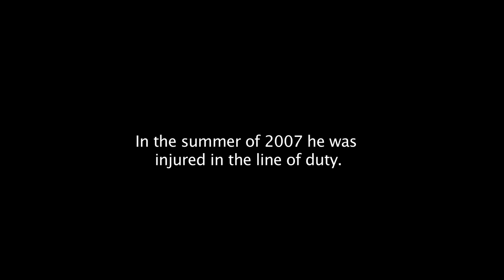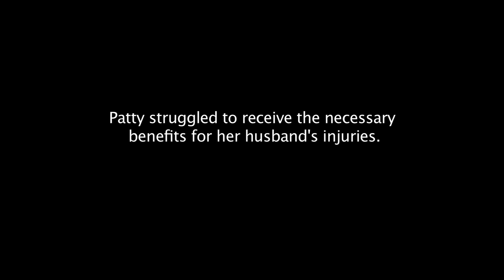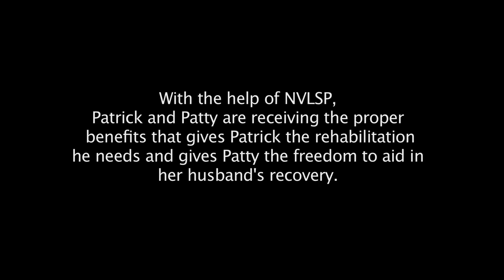Veterans Speak: The Horan Family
On July 7, 2007 during the surge in Iraq, Army Captain Patrick Horan was shot in the head while commanding his Stryker Brigade platoon on patrol in Baghdad.  The first reports on the combat radio were that Patrick had been killed.  While these initial reports were incorrect, his injuries were terrifying for his family and especially his wife, Patty. Doctors did not give Patty a lot of hope.

Given the terrible damage, Army doctors at the hospital in Balad,Iraq immediately removed a large section of Pat's skull to ease swelling, almost certainly saving his life.  He was then airlifted to Landstuhl, Germany and then a tail-to-tail exchange on the runway put him on a medevac to Bethesda Naval Hospital for more than ten additional surgeries, including implantation of a prosthesis replacing the nearly 40% of his skull that had been lost to the injury and life-saving treatment.

The gunshot had entered near Pat's left temple resulting in direct damage to the speech and language center of his brain, as well as significant loss of mobility.  Pat's rehabilitation from this terrible traumatic brain injury involved starting over and having to re-learn how to talk, understand speech, walk, read, write; all the most basic tasks of daily life.

Throughout Patrick's journey on his road to recovery, one of the biggest challenges Pat and Patty encountered was dealing with the military and VA disability adjudication systems.  Thrust into an evolving joint Army-VA pilot program for the assessment of his disabilities, Patrick and Patty faced a daunting bureaucratic process.

Given the legal situation they faced, Patty assembled a legal team that included a Soldier's Counsel provided by the Army as well as the law firm of Hogan Lovells on a pro bono basis. Realizing the complexity of these disability systems, especially the upper end of the VA service-connected compensation system, and the high stakes involved, Hogan Lovells called NVLSP seeking help and expertise.

NVLSP examined Pat's case, and determined that Pat's service-connected disabilities were seriously under-evaluated by the VA.  This meant that Pat and his family would be shortchanged by almost $50,000 per year. Working with the Army's Soldier's Counsel and attorneys at Hogan Lovells, NVLSP developed a legal strategy embodied in a reconsideration brief explaining how the severity of Captain Horan's injuries qualified him for a much higher level of compensation.

These months of effort were successful. The VA awarded Captain Horan the maximum amount of monthly compensation benefits he was entitled to receive. The amount of money that Captain Horan and his family will receive each month from the VA was more than doubled, thanks to expert legal support from NVLSP.

As Patty explains, "NVLSP changed our life.  Without their help, Patrick seemed to be headed down an endless process to get what he rightfully deserved as a result of his injuries.  Their legal expertise, supreme advocacy and extraordinary commitment to those who serve our country make an incredible difference to so many."

Today, Pat and Patty reside in Bethesda,Maryland and are focused on building a future.